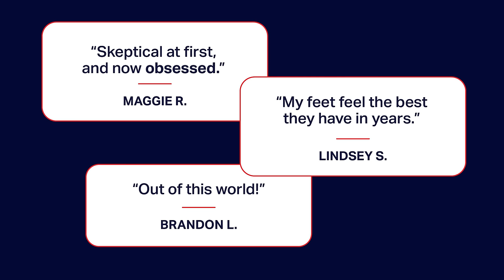The World's Best Compression Socks | Comrad® Socks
Are your socks working for you? Try Socks with Benefits risk-free.
⚡️Energizing compression improves comfort, performance and endurance
🌿 SmartSilver odor protection means less washing
🦶 Soft cushioned footbed helps absorb shock